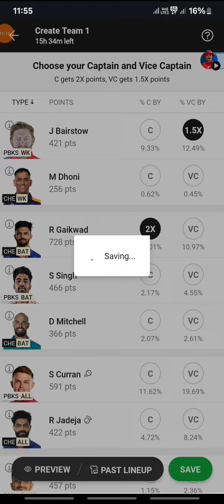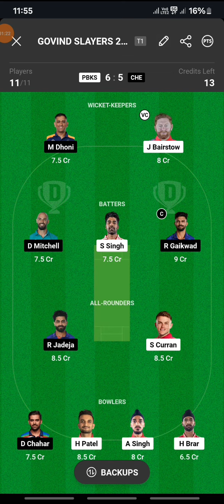PBKS vs CHI Dreem 11#aaj ka mach new mach newsupdate newmusic #2024